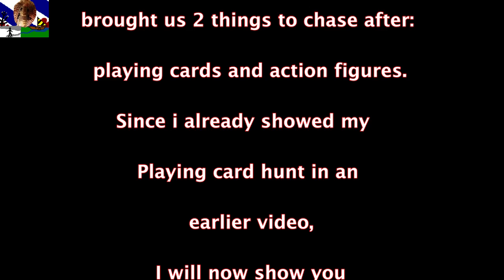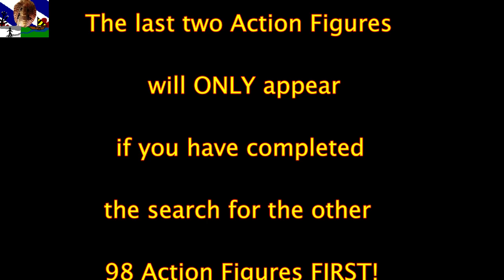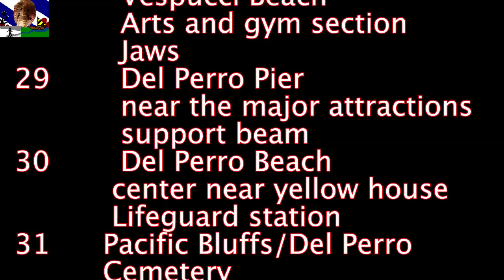SnakeFriesia PlayerTips GTAV ONLINE The Action Figure Hunt ALL Locations with GPS Maps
Ladie and Gentlemen .. This is It . all 100 action figures and their GPS locations revelead.
This video is based on the video by  GTA Series Videos , who made an excellent video on the subject, but did not show the map locations..

I have travelled the route several times to get all locations in both GPS and picture captured...
This video cost many hours to prepare and make..